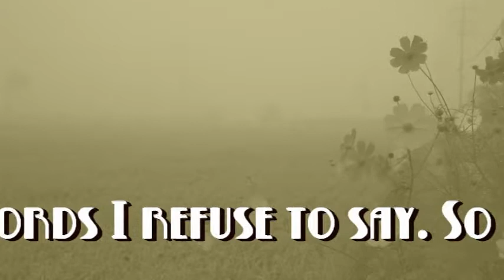A Rose for Emily ~A gothic Horror story